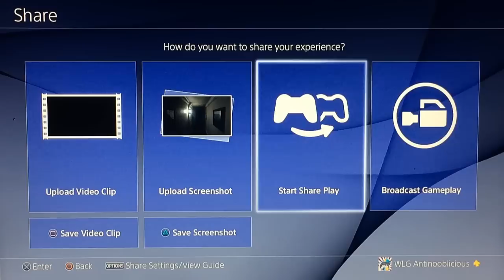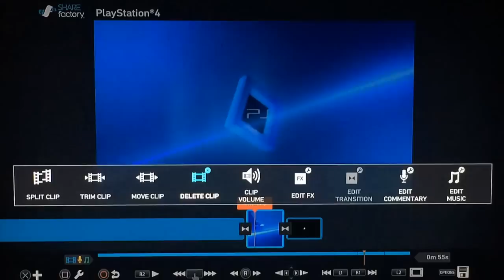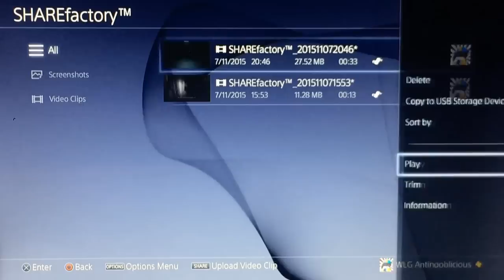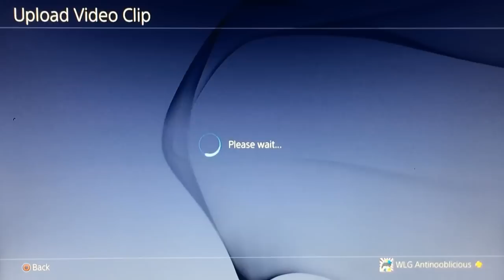Πως να κάνετε βίντεο από το PS4 (Tutorial)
Είναι τόσο απλό και γρήγορο ^_^

● Website - Σύντομα - Soon :3
● Δεκτή κάθε κριτική :)